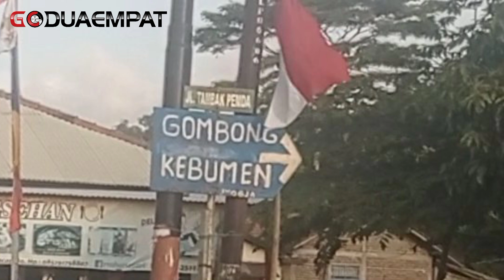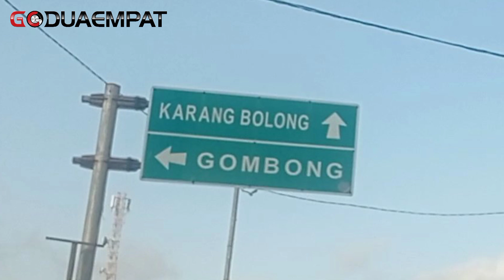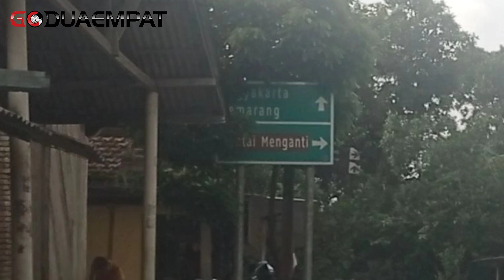Jalur lintas selatan Jawa tengah - Jalur pantai Menganti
Video ini kita lewat jalur lintas selatan jawa tengah dari perempatan pasar Jetis Cilacap kearah pantai Menganti Kebumen.
Jalurnya berlika liku dan banyak tanjakan terjal